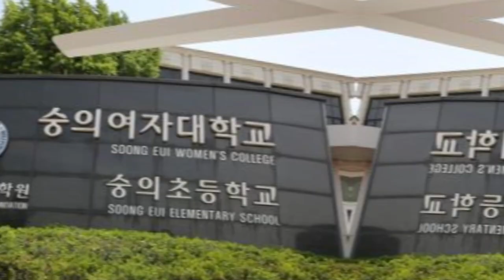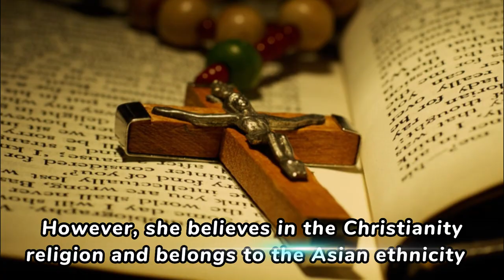Lee Da In Height, Age, Husband, Parents, Nationality, Net Worth, Biography, Wiki & More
Lee Da In is a renowned actress, model, media face, social media star, and internet influencer from Seoul, South Korea.

She is recognized in the country for her amazing work in various movies and television series. She is in the acting industry for the past 10-12 years and did amazing work.
Some of her other projects are Hwarang: The Poet Warrior Youth, My Golden Life, Drama Special, Doctor Prisoner, Aelliseu, and many more. Besides being an actress, she is also a famous model and has collaborated with various official brands and magazines.

Lee Joo-hee is the youngest child of her family but is a lot of close to her mother only. After searching a lot on the internet, we got to know that the name of her mother is Kyeon Mi-ri and she is a reputed South Korean actress. She has worked on various projects like I Want to Cry, Running Turtle, Famine in the City, Korea Gate, Six Children, Well-Known Woman, Dear My Sister, Gangnam Scandal, and many more. On the other hand, the name of Lee’s father is Im Yeong-Gyu, who is also an actor.